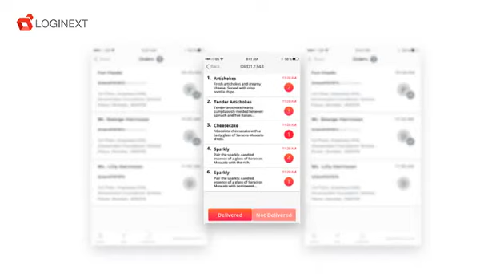EPOD- Electronic Proof of Delivery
Are you still using paper to validate your deliveries? It’s time to break the convention and save some trees in the process! It’s time to integrate EPoD (Electronic Proof of Delivery) in your system.
Sign-up and explore six-sigma level of verified delivery accuracy with us!